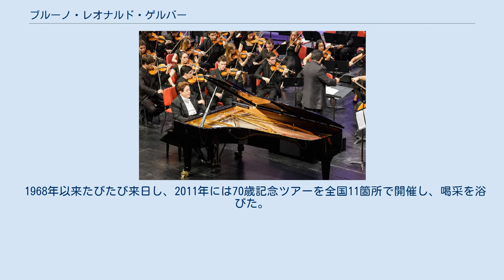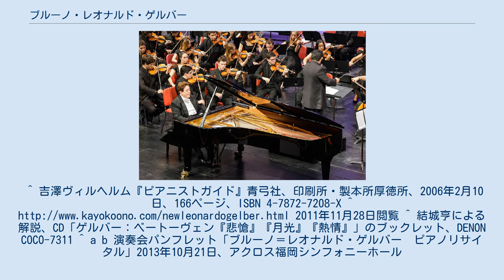ブルーノ・レオナルド・ゲルバー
ブルーノ・レオナルド・ゲルバー（Bruno Leonardo Gelber, 1941年3月19日 - ）はオーストリア系のアルゼンチン人ピアニスト。
フランス人とイタリア人の血筋も引いている。
日本ではブルーノ・ゲルバーとも表記される。
 3歳でピアニストであった母親からピアノの手ほどきを受け、6歳でヴィンチェンツォ・スカラムッツァ（マルタ・アルゲリッチとダニエル・バレンボイムの師として知られる）に師事。
1948年に小児麻痺に罹患、闘病生活を余儀なくされるが、これを克服した。
19歳でパリに留学し、マルグリット・ロンに入門。
ロンは「あなたは私の最後の、最高の生徒」と語った。
 ロン＝ティボー国際コンクールを初めとして、数々の受賞歴を重ねる。
ベートーヴェンやブラームスを偏愛しており、とりわけ前者のピアノ・ソナタの演奏で高く評価される。
 1968年以来たびたび来日し、2011年には70歳記念ツアーを全国11箇所で開催し、喝采を浴びた。
^ 吉澤ヴィルヘルム『ピアニストガイド』青弓社、印刷所・製本所厚徳所、2006年2月10日、166ページ、ISBN 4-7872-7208-X ^ 2011年11月28日閲覧 ^ 結城亨による解説、CD「ゲルバー：ベートーヴェン『悲愴』『月光』『熱情』」のブックレット、DENON COCO-7311 ^ a b 演奏会パンフレット「ブルーノ＝レオナルド・ゲルバー　ピアノリサイタル」2013年10月21日、アクロス福岡シンフォニーホール